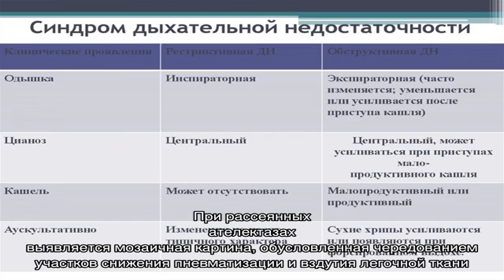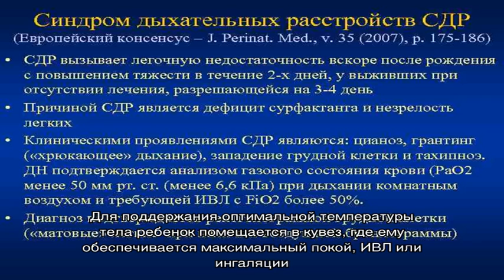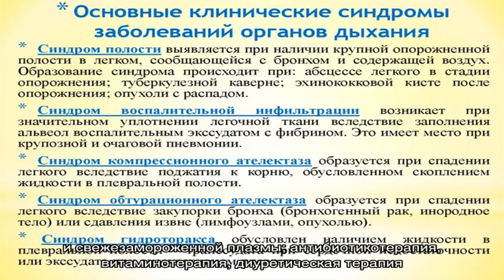Синдром дыхательных расстройств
Синдром дыхательных расстройств. Симптомы. Диагностика. Что делать при диагнозе синдром дыхательных расстройств. Консервативное лечение и операции. Платные и бесплатные клиники, в которых лечится синдром дыхательных расстройств.